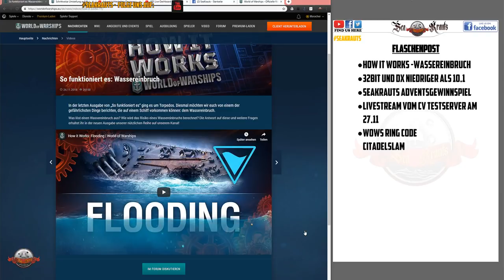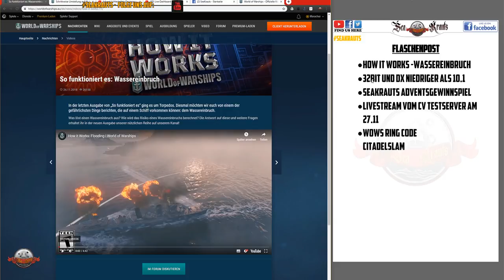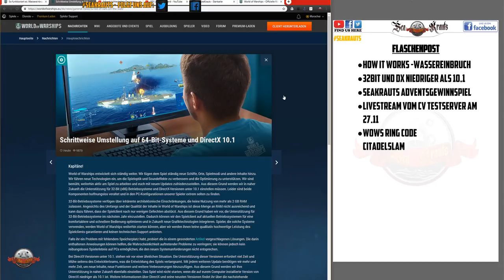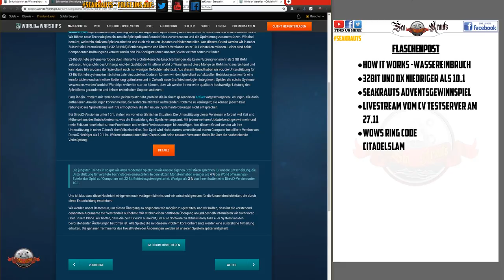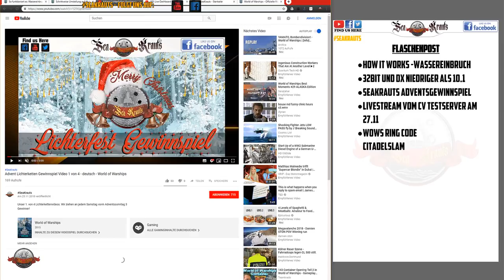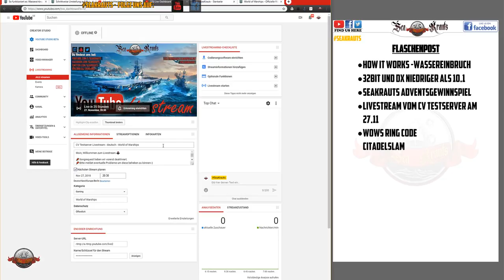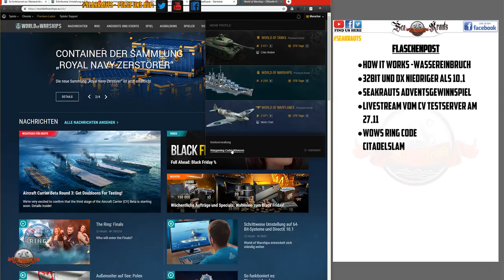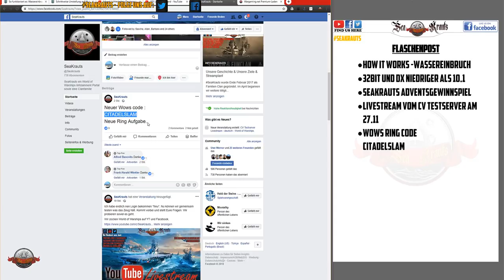Flaschenpost - 32bit&DX - WOWS CODE - Gewinnspiel - deutsch - World of Warships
LINKS:
Wassereinbruch erklärt:

🎧Teamspeak:
🎧SeaKrauts.teamspeak.de
🎧PW:Bismarck